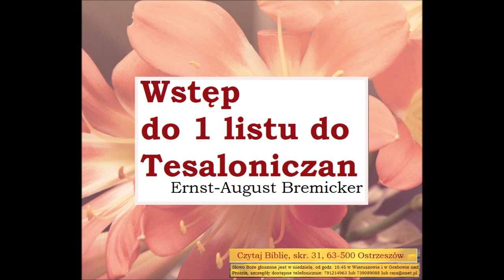Czego uczy mnie Biblia w 1 Liście do Tesaloniczan August Ernst Bremicker A085 Zielone Niwy